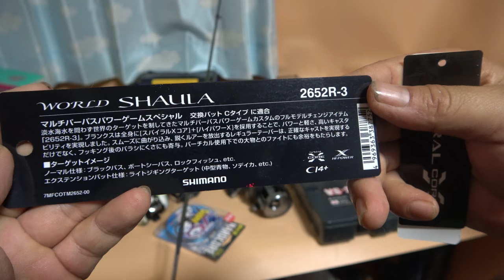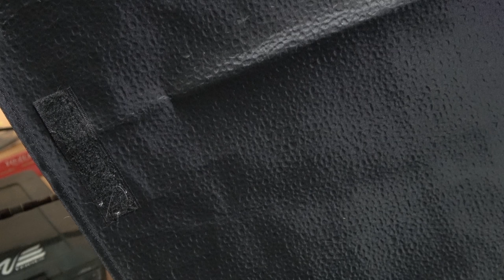ワールドシャウラは世界最強のスピニングロッドです【購入】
レスターファインとエクスセンスのスピニングリール、そして、世界最強の竿であるワールドシャウラのご紹介、購入レビューです